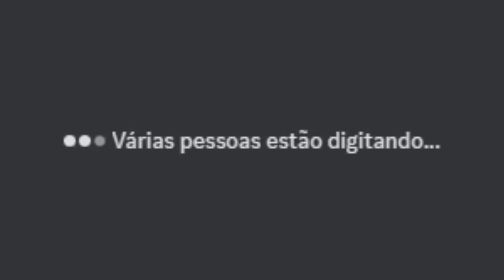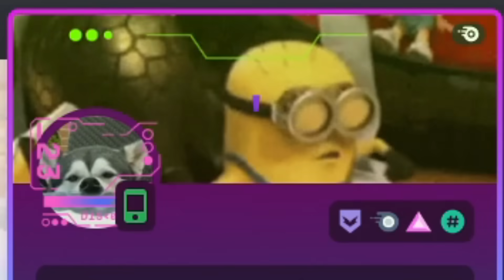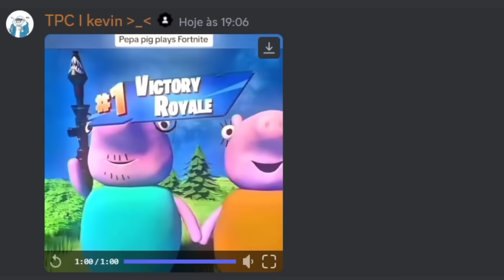SE FIZER EU RIR = $100